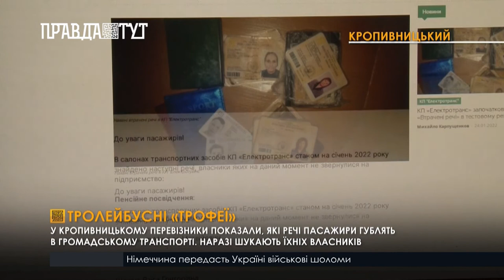У Кропивницькому перевізники облаштували в автопарку куток з речима, які пасажири загубили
Знахідки кондуктори та шофери кладуть туди після кожної зміни. Речі у сховищі зберігають, доки не знайдуться їхні власники. А тоді віддають безкоштовно. Зараз в автопарку на зберіганні кількасот речей. У транспорті пасажири забувають паспорти, пенсійні посвідчення, ключі, гаманці, рукавички, парасольки, наплічники. Трапляються інколи й екзотичні знахідки. Як-от, наприклад, пляжні купальники чи коштовні Айфони. З понеділка перелік знахідок та імена власників документів адміністрація автопарку почала публікувати на сайті підприємства. У такий спосіб прагнуть допомогти своїм пасажирам швидше знайти втрачені речі.